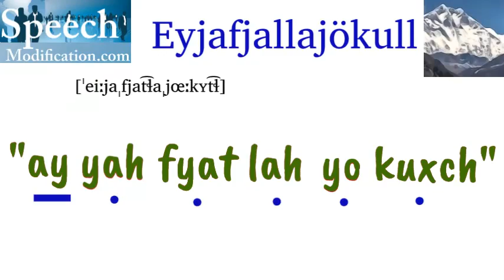How to Pronounce Eyjafjallajökull (Ice Cap in Iceland)